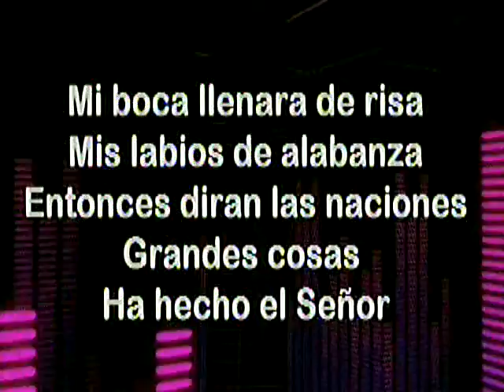Alabanza Asi Como David Danzaba Iglesia Cristiana Principe de Paz Morristown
Alabanza Asi Como David Danzaba